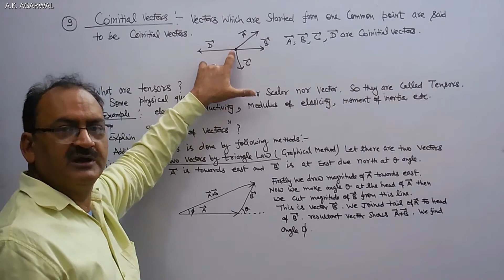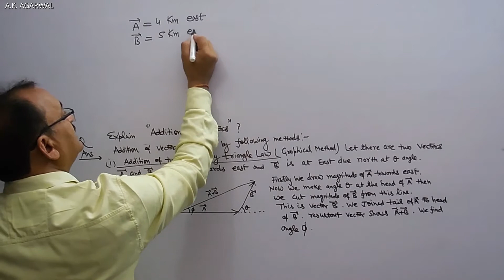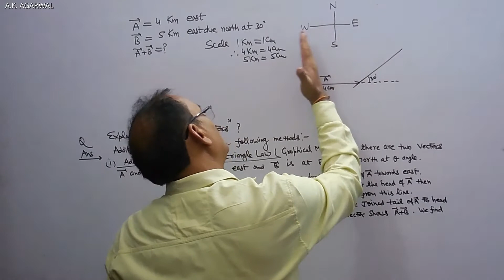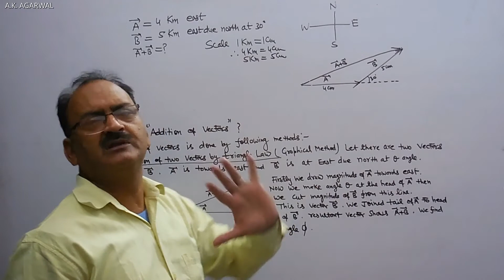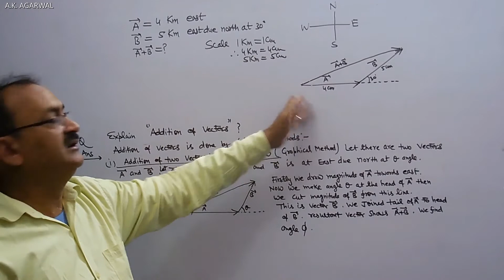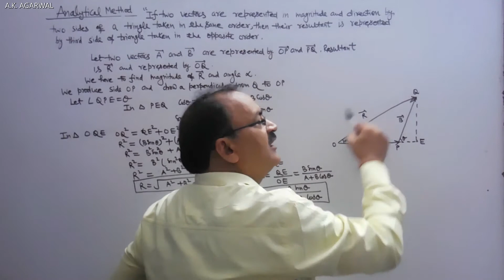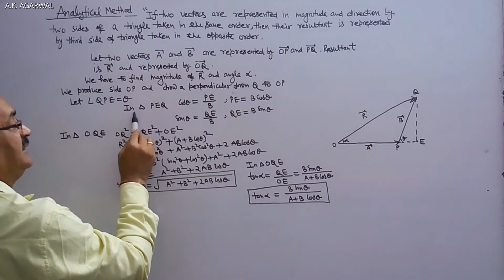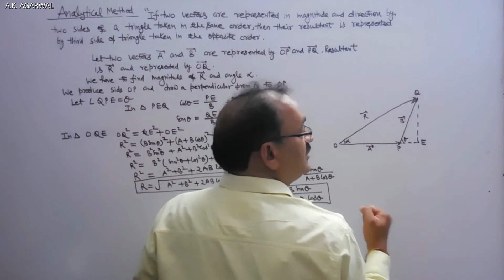P33: PHYSICS, CLASS 11, CHAPTER 4, NCERT SYLLABUS, A.K. AGARWAL